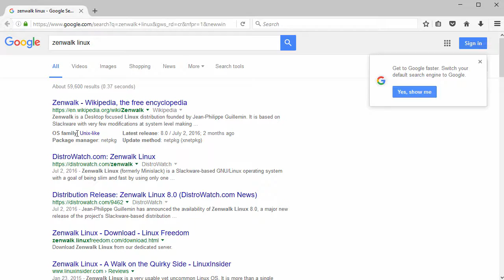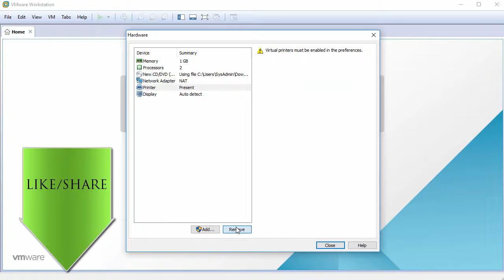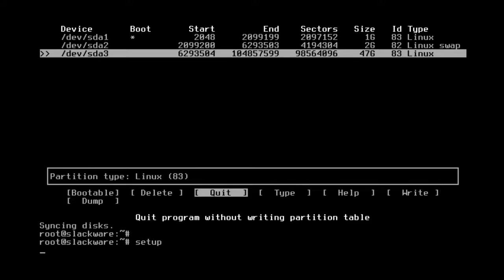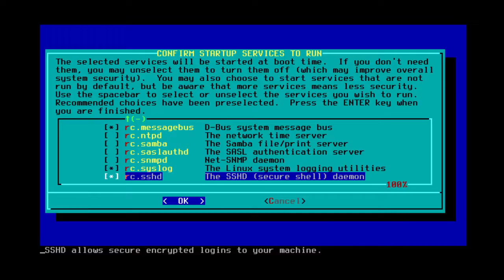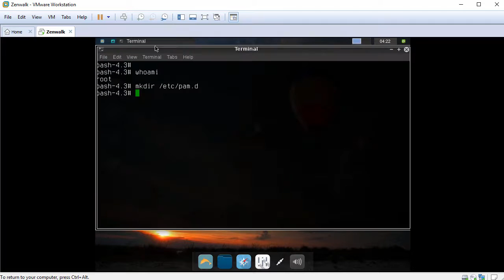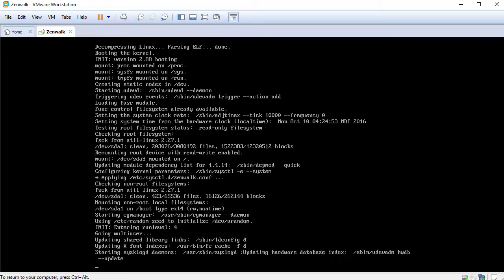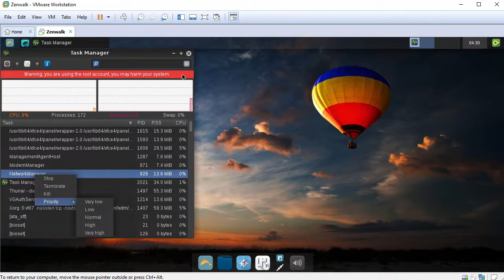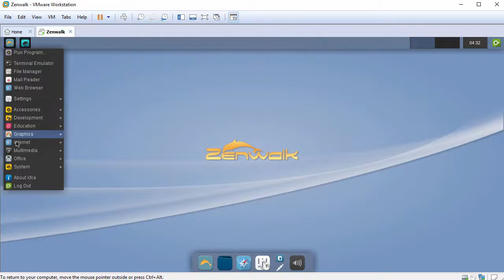How to Install Zenwalk Linux 8.0 + Review + VMware Tools on VMware Workstation Tutorial [HD]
Easy tutorial on how to install Zenwalk Linux 8.0 and review on VMware Workstation/Player step by step. This tutorial is also helpful to installing Zenwalk Linux on physical computer or laptop. We also learn how to install VMware Tools on Zenwalk 8.0 for better VM performance and usability features such as Fit Guest Now, Drag-Drop File and Clipboard Sharing.

Steps:
1- Download Zenwalk Linux 8.0 ISO
2- Create Virtual Machine on VMware Workstation/Player
3- Start Zenwalk 8.0 Installation
4- Install VMware Tools
5- Zenwalk Linux 8.0 Review

What is Zenwalk Linux?
Zenwalk Linux (formerly Minislack) is a Slackware-based GNU/Linux operating system with a goal of being slim and fast by using only one application per task and with focus on graphical desktop and multimedia usage. Zenwalk features the latest Linux technology along with a complete programming environment and libraries to provide an ideal platform for application programmers. Zenwalk's modular approach also provides a simple way to convert Zenwalk Linux into a finely-tuned modern server such as LAMP, messaging and file sharing.

BTC: bc1qwtus98fmqwruvd2fdmcryrtrzy6rpheumjh5w9
ETH: 0x95ef4340F1D428C091AA5729FE2dB30f41e1EeC4
LTC: ltc1qnvwrhxhrhzg3mzvz052ppjckmjs3k8vgjkgg9m
XRP: rP24VnD9Y9g3WmfPJ9cZi3wWMZ8Ucgfvey